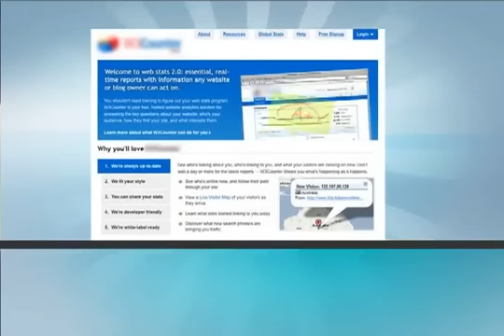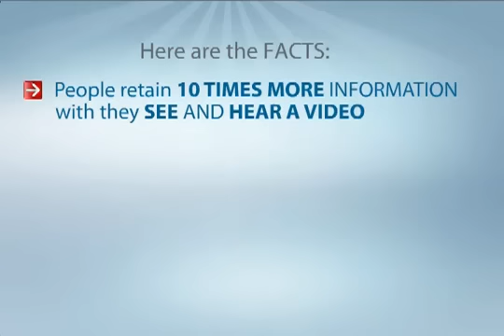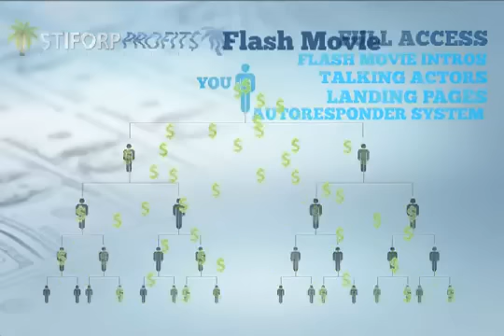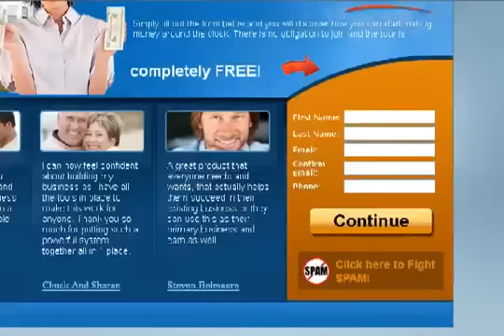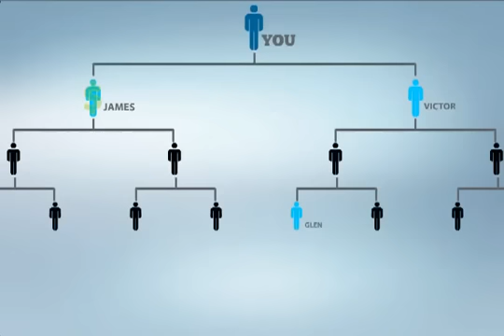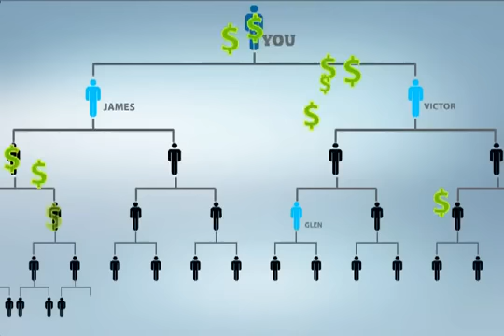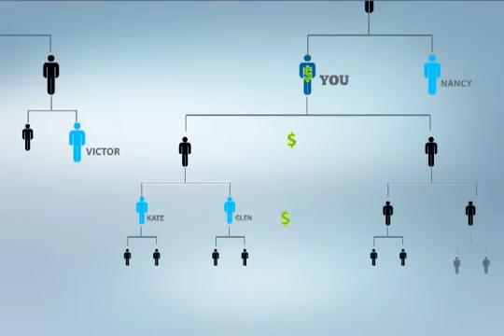The stiforp Movie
This is the movie that can change your life! ACT NOW

Our members have full access to thousands of dollars worth of the top tools, trainings, and business building software available anywhere for just $9.95 per month!

*Interactive Flash Movie Presentations
*Video Spokesperson on Your Site
*Lead Capture Pages
*Contact Manager
*Traffic Rotator
*Conference Call Bridges
*Webinars

You will also receive:
-Banner ads to increase your online marketing efforts
-Print ad ideas if you want to build in your local market
-Follow up scripts to explode your closing ratio
-Lead source recommendations

How much do you think people would pay to have full access to all of these tools and resources any time they want to explode their business? Many leaders are ALREADY paying HUNDREDS...even THOUSANDS of dollars to get these tools individually! NOW, for the first time EVER, thanks to STIFORP, YOU can get them ALL for just PENNIES A DAY!
With STIFORP, our members get full access to ALL of these tools 24 hours a day, 7 days a week, 365 days a year for just $9.95 per month...not to mention a way to get it all for FREE AND add thousands of dollars a month in residual income on TOP of that, with our HUGE compensation plan!

Udo/Michelle, don't hesitate! GET STARTED NOW!